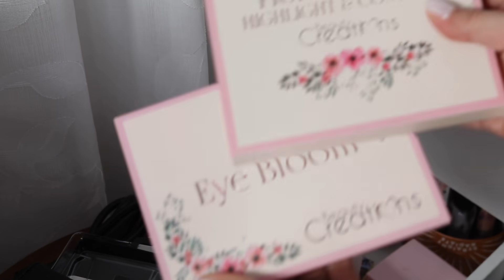LA DEPURACION MAS EPICA DE MI CANAL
CODIGO RAPPI!!: NURY
Usalo para comprar tu super o tu comida sin necesidad de salir de casa :D

¡PLATIQUEMOS! Sígueme por acá

🎥  Uso una Canon EOS 80D para grabar. Edito los videos en Final Cut Pro